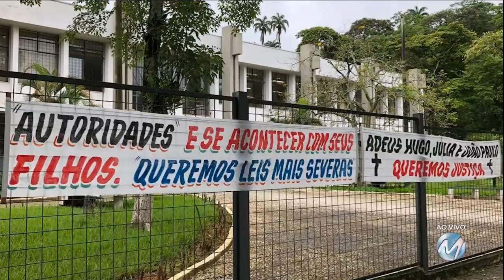Homem é julgado, em Cataguases, por causar acidente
Começou hoje, em Cataguases, na Zona da Mata, o júri popular de Sebastião Fabiano Lopes, de 37 anos. Ele é acusado de causar um acidente onde duas pessoas morreram e outras três ficaram feridas. Entre os feridos, estava uma grávida que perdeu o bebê. Sebastião estaria embriagado. O caso foi na MG-285, em Astolfo Dutra, no dia 29 de janeiro de 2017.